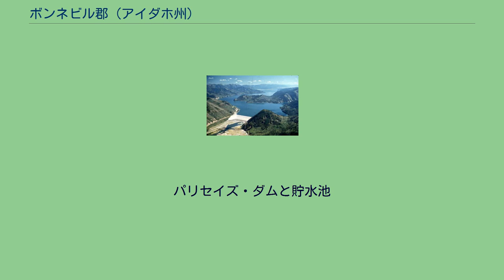ボンネビル郡 (アイダホ州)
ボンネビル郡（英: Bonneville County）は、アメリカ合衆国アイダホ州の東部に位置する郡である。
2010年国勢調査での人口は104,234人であり、2000年の82,522人より26％増加した。
郡庁所在地はアイダホフォールズ市（人口56,813人）であり、同郡で人口最大の都市でもある。
アイダホ州東部では最も人口の多い郡であり、州全体でもエイダ郡、キャニオン郡、クートニー郡に次いで第4位である。
ボンネビル郡は、1885年までオナイダ郡の一部だったビンガム郡から分離して、1911年2月7日に設立され、郡名はフランス生れのアメリカ合衆国西部探検家かつ罠猟師であり、アメリカ陸軍士官にもなったベンジャミン・ボンネビルに因んで名付けられた。
ボンネビルは1830年代にオレゴン・カントリーとグレートベースンを探検したことで著名である。
郡全体がアイダホフォールズ大都市圏に属している。
スネーク川が郡内北西を流れており、ワイオミング州との州境のパリセイズ貯水池から始まっている。
この川は北側郡境のほぼ中間で郡から一旦離れ、屈曲して約20マイル (32 km) 西で再び郡内に入り、南西のアイダホフォールズ市に流れている。
パリセイズ・ダムと貯水池